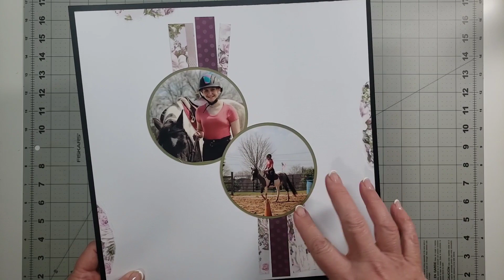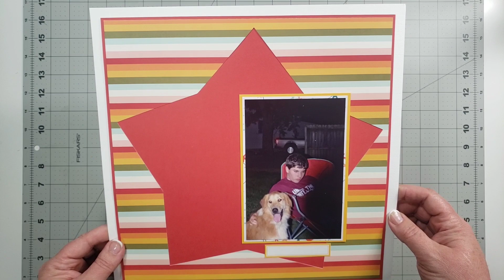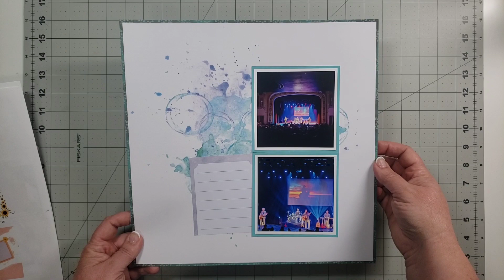30 Days of Sketches: Series 12 W1